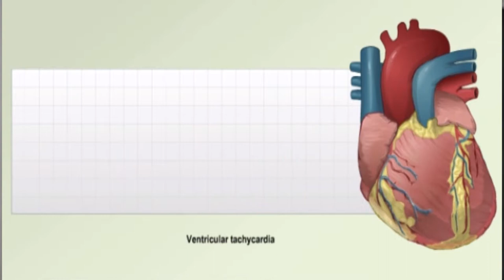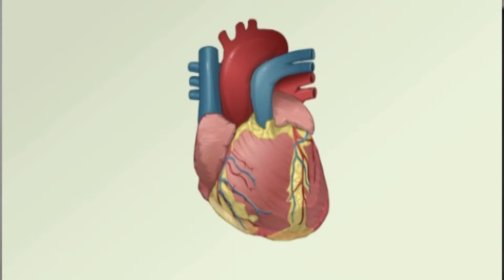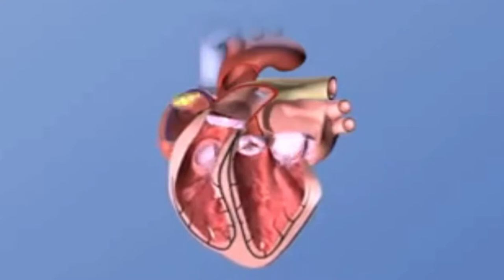Cardiac Arrest Explained in hindi ! किसी को भी कहीं भी किसी भी उम्र हो सकता है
Correcting update -  Old shot video,  Later news confirmed that Sridevi died beause of accidental drowning and not by cardiac arrest

In this video i have talked about Cardiac arrest , the most feared medical situation that can happen to anyone.  Know what is cardiac arrest and in brief how does it happen